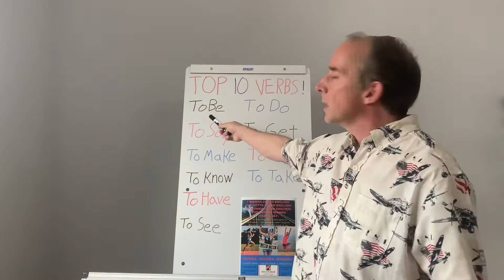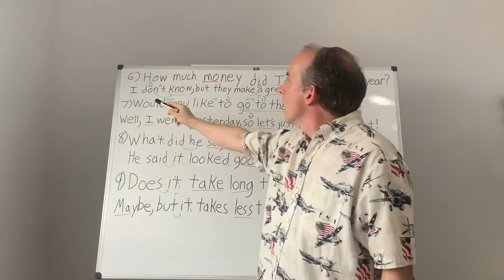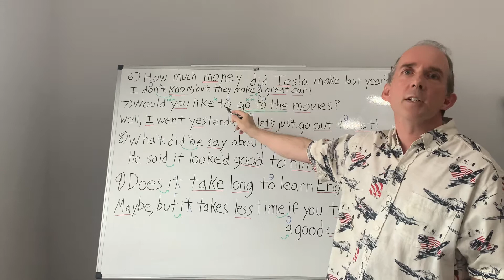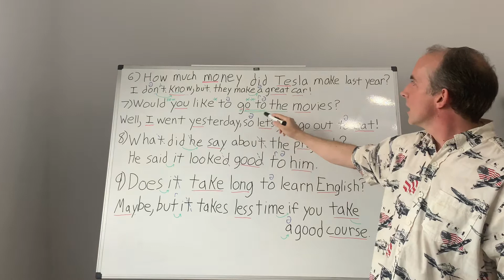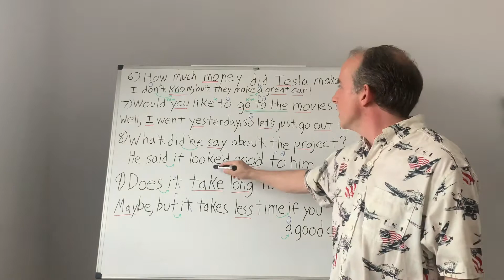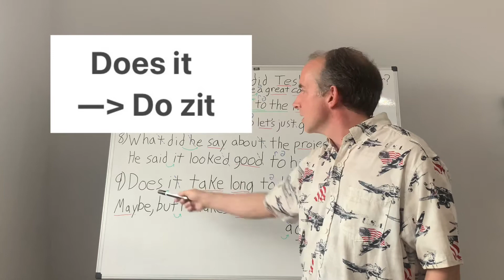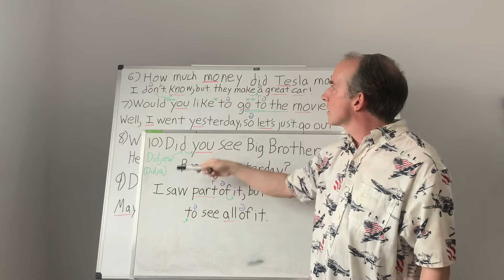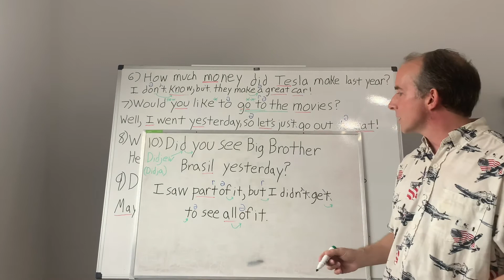O SEGREDO para aprender MUITO inglês rapidamente! TOP TEN: VERBOS (Parte 2)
Muito além do verbo chato “to be!”  Você pode dizer muito quando conhecer estes dez verbos!